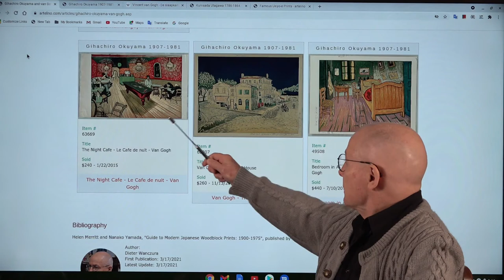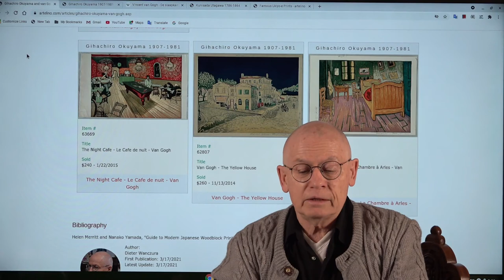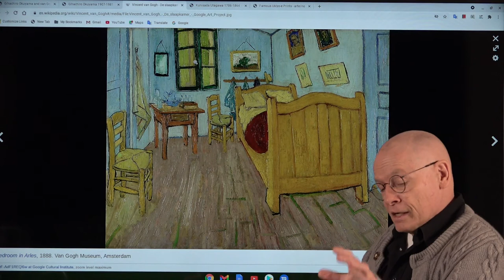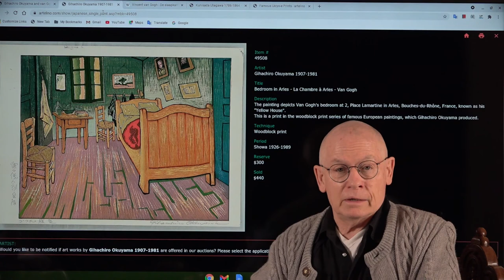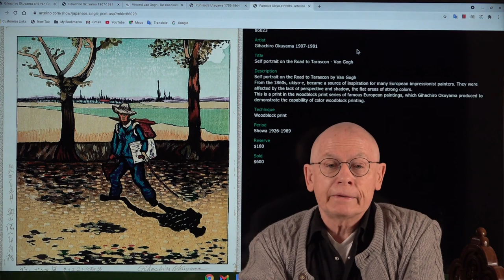Van Gogh and Japanese Prints - artelino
The term Japonisme came up in France in the seventies of the 19th century to describe the craze for Japanese culture and art. Van Gogh like so many other Impressionist and Post-Impressionist artists was one of the admirers of Japanese art. The Japanese influence is obvious in his art work. More on

How to sell Japanese prints?